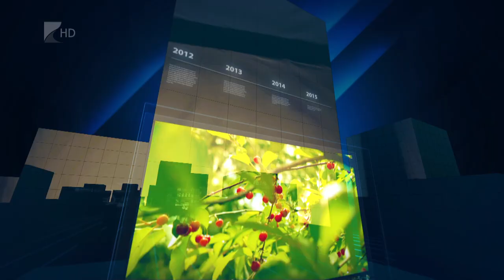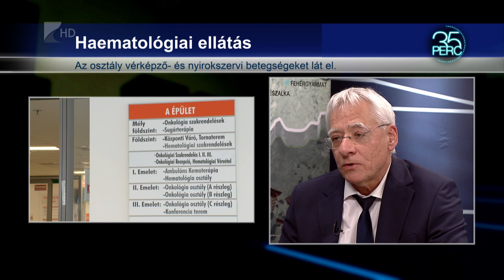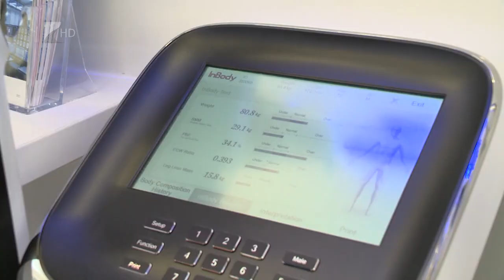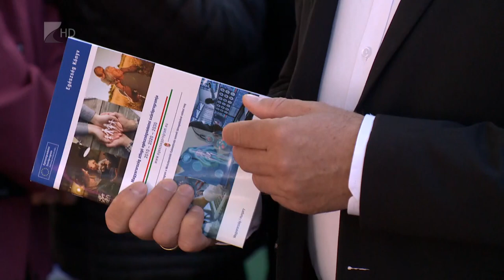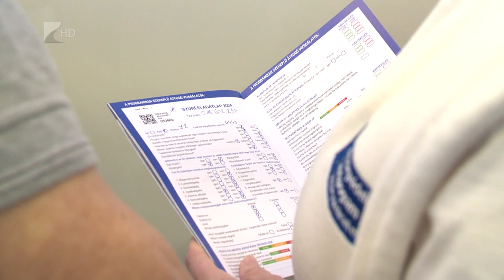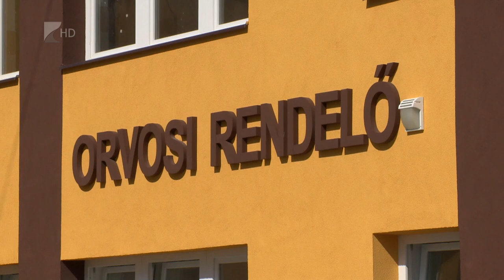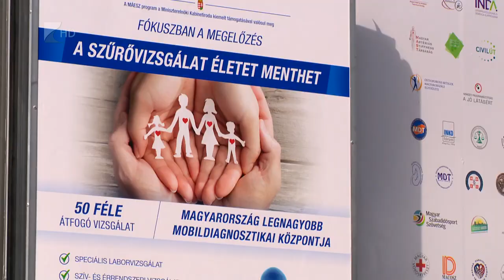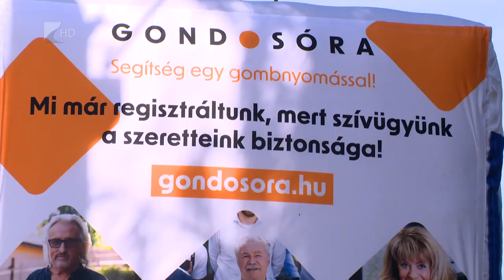35 PERC, 2024. április 24. szerda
TÉMÁK:

1. Honvédelem minden szinten – Tovább kell fejleszteni a tartalékos haderőt.
2. 40 éve működő ellátás – Új vezető a haematológián a vármegyei kórházban.
3. Fókuszban a megelőzés – Szűrővizsgálati napot tartottak Tiszavasváriban.